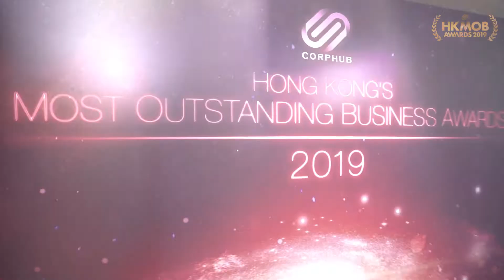Interview with Steven Yap of M800 | HKMOB Awards 2019 | Corphub